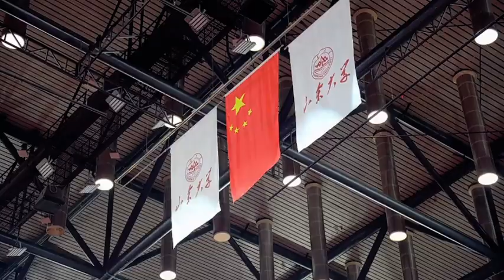Shandong University || 山东大学 || Jinan || China || Graduation || Study in China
Shandong University (Chinese: 山东大学, abbreviated as Shanda, Chinese: 山大; pinyin: Shāndà, English abbreviation SDU) is a public research university in Jinan, Shandong with one campus in Weihai, Shandong and one campus in Qingdao, Shandong and is supported directly by the national ministry of education. It is one of the largest universities in China by student population (67,000, including 41,879 undergraduates, 24,319 postgraduates, and 1,612 international students as of 2021).

Present-day Shandong University is the result of multiple mergers as well as splits and restructurings that have involved more than a dozen academic institutions over time. The oldest of Shandong University's precursor institutions, Cheeloo University, was founded by American and English mission agencies in the late 19th century (as Tengchow College of Liberal Arts in Penglai). Tengchow College was the first modern institution of higher learning in China.Shandong University derives its official founding date from the Imperial Shandong University (Chinese: 山东大学堂; pinyin: Shāndōng Dàxué Táng) established in Jinan in November 1901 as the second modern national university in the country.

Shandong University has eight campuses, all but two of which are located in the provincial capital city of Jinan. The newest of these campuses is located to the northeast of the port city of Qingdao. The university has been classified as a National Key University by the Chinese Ministry of Education since 1960. It has been included in major national initiatives seeking to enhance the international competitiveness of the top-tier universities in China such as Double First Class University Plan, Project 985 and Project 211. It is a Chinese state Class A Double First Class University identified by the Ministry of Education of China.

Shandong University offers master and doctoral degree programs in all major academic disciplines covering the humanities, science and engineering, as well as medicine.